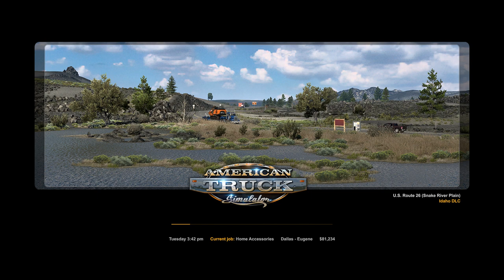American Truck Simulator 2023 05 01 16 04 31